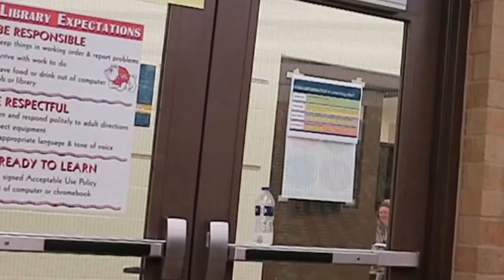HSM Vlog ( Crazy Day at Heath High School )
Watch me swing dance, impact, Handstand and more!